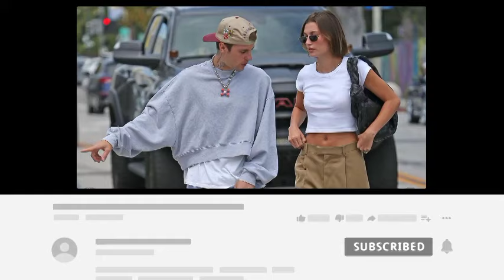Justin Bieber flees from wife Hailey to avoid attention after breakup.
Breaking news! Justin Bieber has recently fled California to seek a temporary escape from the spotlight following rumors of a split with his wife, Hailey. Reports have surfaced that Justin has been spotted multiple times in the serene desert city of La Quinta, California, leading fans to speculate if this is his secret hideaway during these challenging times in his marriage.

Discussions on Reddit have fueled the speculation, suggesting that Justin may have discreetly relocated to La Quinta amidst rumors of trouble in paradise with Hailey. Sightings of Justin at local establishments like Noi restaurant and the Nest nightclub have only intensified the rumors, with fans eagerly sharing photos and comments across various social media platforms.

It appears that Justin has been deliberately keeping a low profile, possibly staying at a separate residence in La Quinta to avoid the prying eyes of the paparazzi. Observant fans have noticed a significant absence of sightings in Los Angeles, further fueling speculation about the state of Justin and Hailey's relationship.

But that's not all. While Justin has been spotted in La Quinta, Hailey has been seen out and about in Los Angeles without him. She has been photographed enjoying dinner dates with friends like Kendall Jenner and Justine Sky, as well as sharing solo selfies that hint at a possible vacation. These activities have led fans to question where Justin has been hiding and have even accused Hailey of trying to portray herself as single on Instagram, raising eyebrows and creating further curiosity about the current status of their relationship.

With rumors swirling and tensions rising, it's evident that something is going on in the Bieber household. The situation remains shrouded in mystery and speculation, leaving fans eagerly awaiting more information.

What do you think is truly happening behind closed doors? Until next time, farewell!